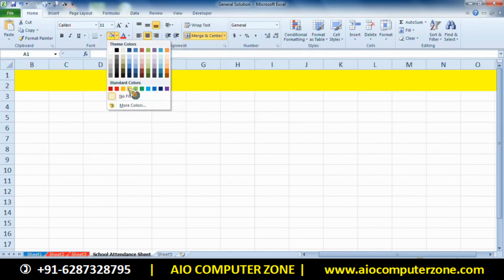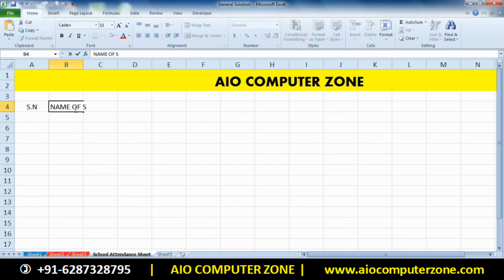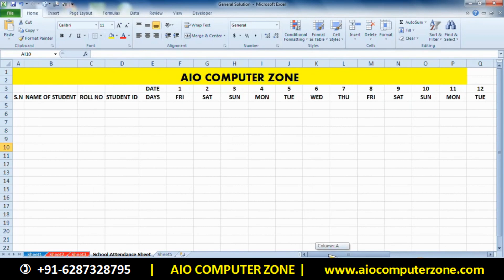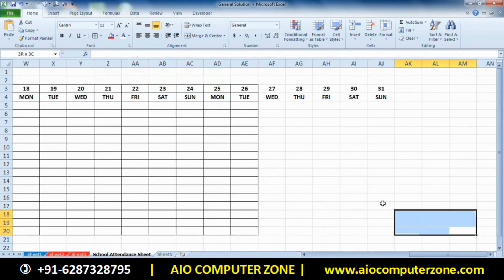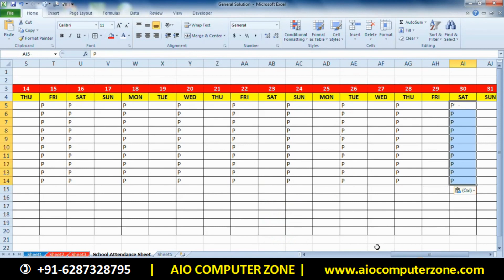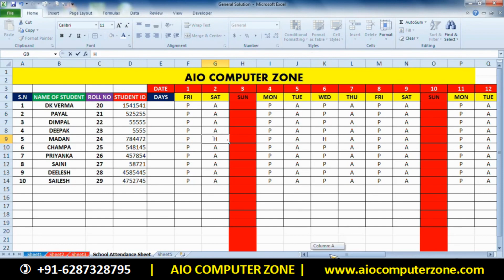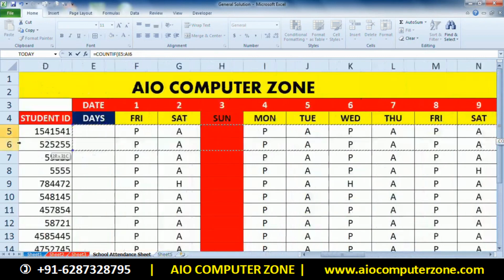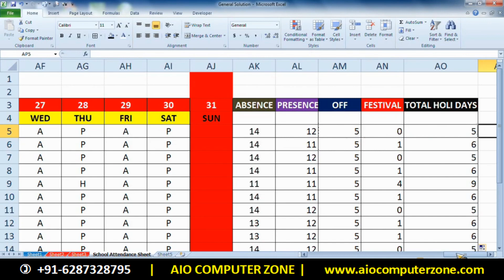एक्सेल की धमाकेदार क्लास (Part-28) Provided By DCA Master Classes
आवश्यक सूचना:- एक्सेल की तरह और भी धमाकेदार विडियो देखने के लिए तुरंत DCA मास्टर क्लासेज Join करें |

👉 DCA मास्टर क्लासेज में आप क्या-क्या सीखेंगे?
Fundamentals, Operating System, MS Paint, Notepad, WordPad, MS Word, MS Excel, MS Publisher, MS PowerPoint, MS Access, Photoshop, Page Maker, Corel Draw, HTML, Internet & E-mail, Website, Basic Tally, Digital Course & Others

About the channel: This is an "official" computer education YouTube channel. On this channel, you will find all types of videos and ebooks related to DCA, ADCA, DFA, ADFA, DTP, PGDCA, CCC, ADCTT, etc.